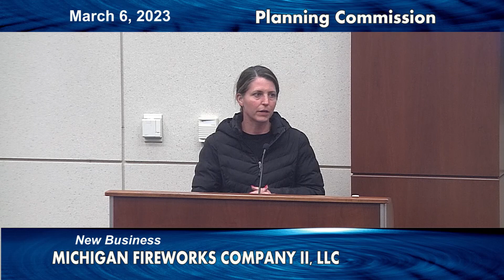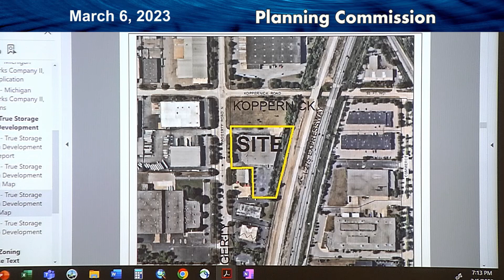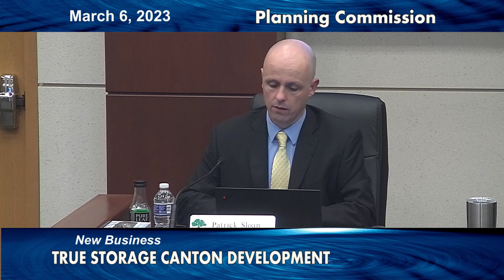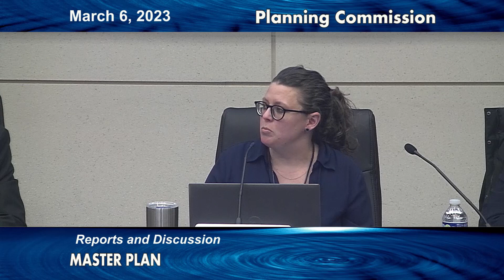Planning Commission Meeting 03.06.2023